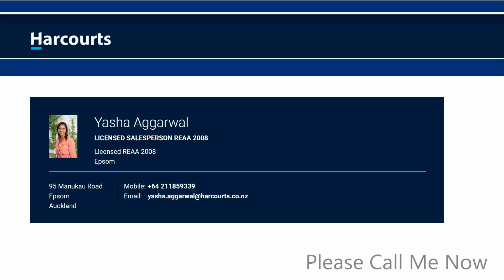22B Arabi Street